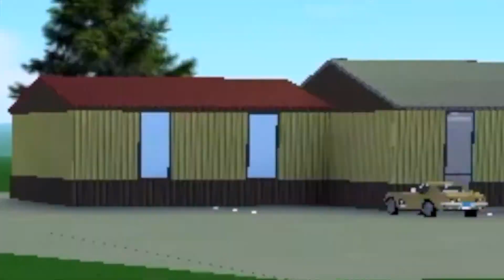Greenville funny moments